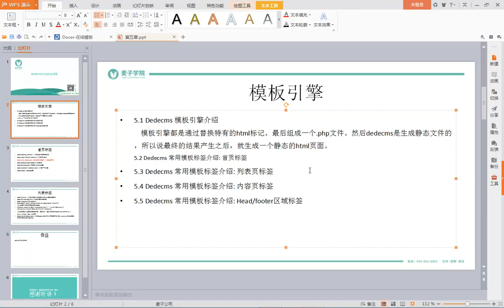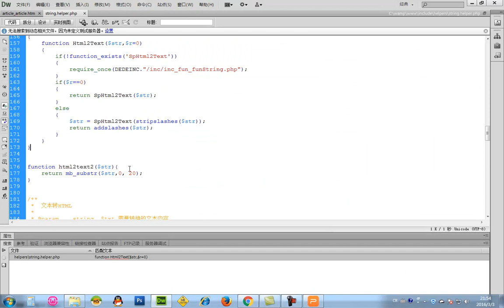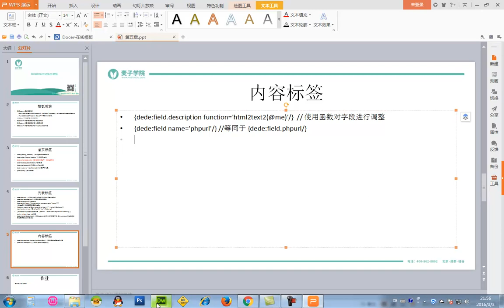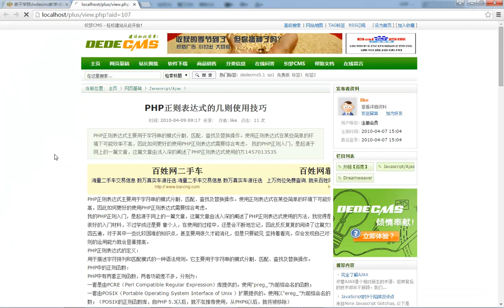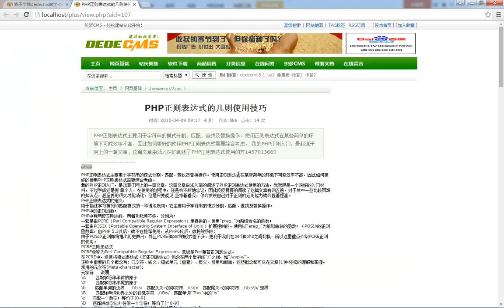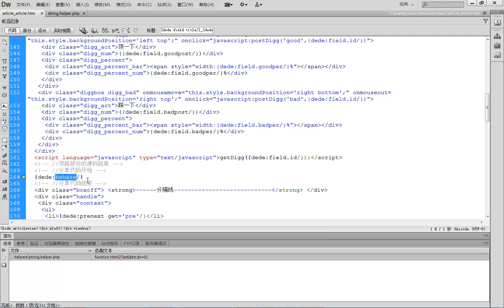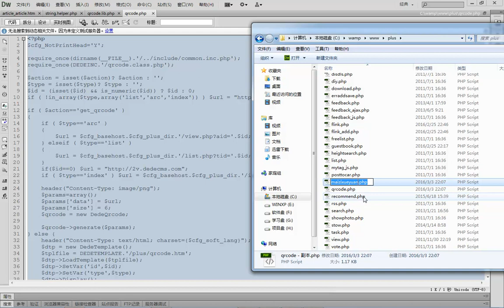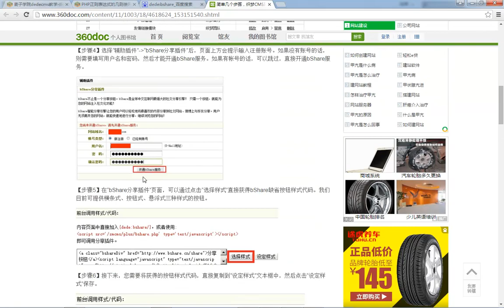dedecms仿站实战教程13 Dedecms 常用模板标签介绍 内容页标签